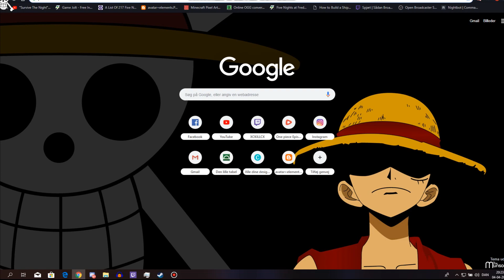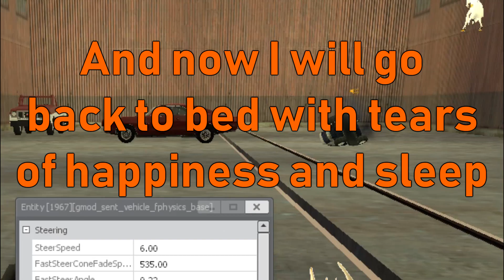WE DID IT!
I can't thank enough, THANK YOU SO MUCH!
Thanks to the great people on the TS200
Thanks to TS200 Discord!
Thanks to our lord Taco for being with us!